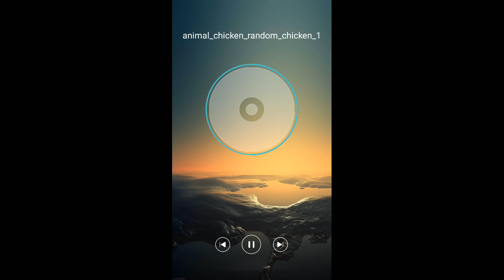Черепашки ниндзя Легенды #324 ГОРОДСКАЯ ВОЙНА ТЕНИ НА СОЛНЦЕ ИСПЫТАНИЯ TMNT Legends